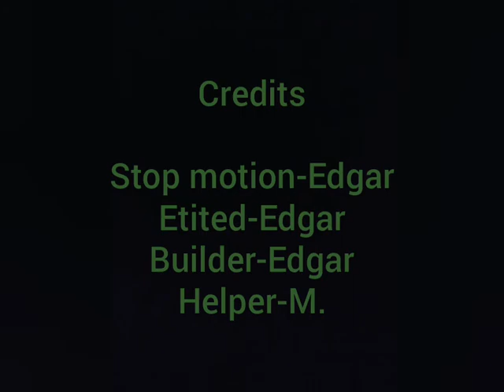Little guys Episode:2-The Shrink Ray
Finaly a actual siries